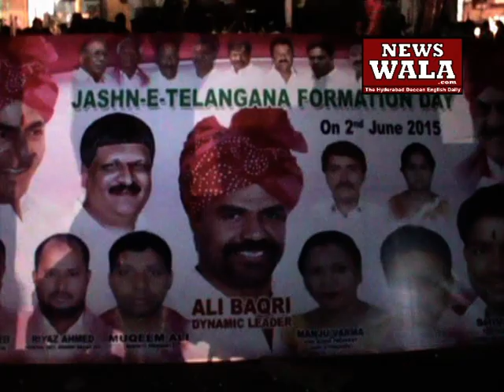TRS activists celebrated Telangana formation at Charminar by cutting a cake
TRS activists celebrated Telangana formation at Charminar by cutting a cake. Author: Rayees Azam